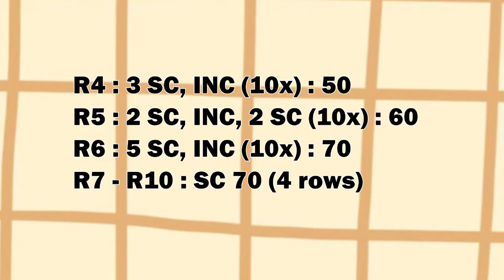Amigurumi Free Pattern | Giraffe Donut | part 1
*You Need :
Soft Rayon Yarn (Interactive--Donut / Candyfloss--Choco Melt / Mocha--Sprinkles)
4/0 Crochet Hook from Tulip
6 mm Safety Eyes
Tapestry Needle
Dacron

00:00 Preview
00:35 You Need
00:45 The Giraffe
05:30 Donut
09:25 Asslembing Donut